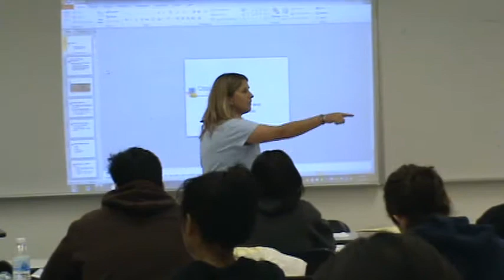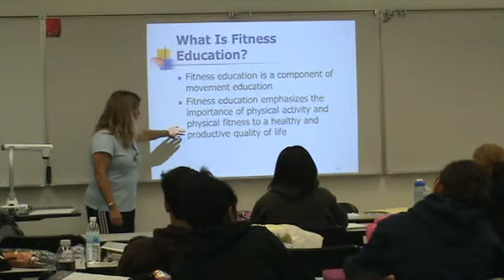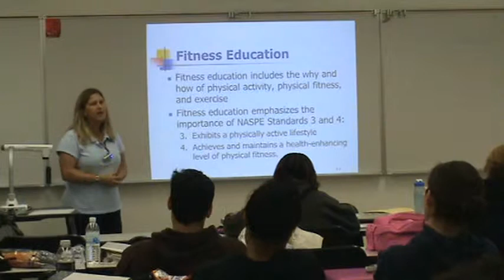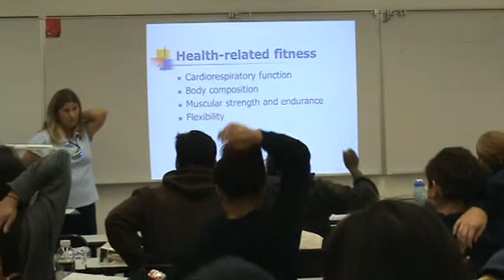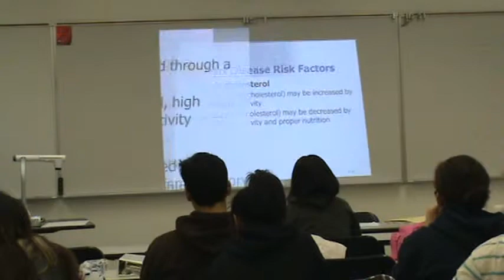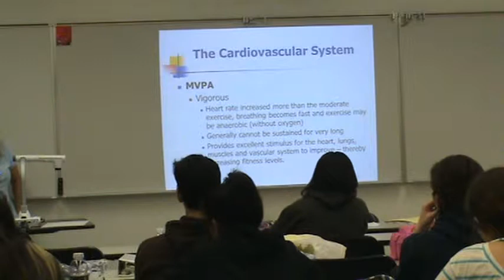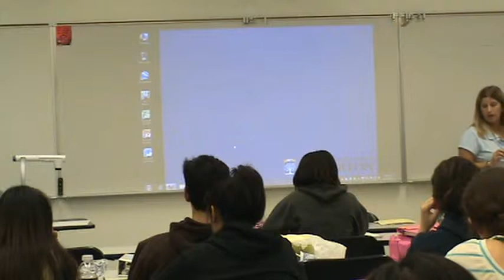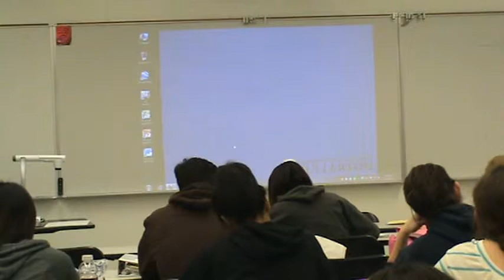Exercise Concepts and Fitness Education